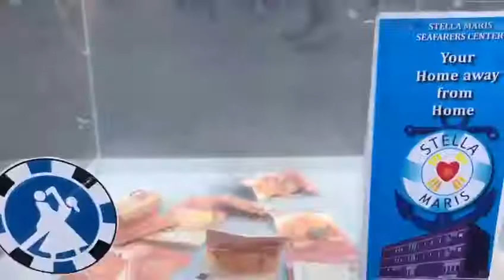THAT GIRL- COUNTRY FOREVER TWISTERS PORT DE BARCELONA 15-9-19